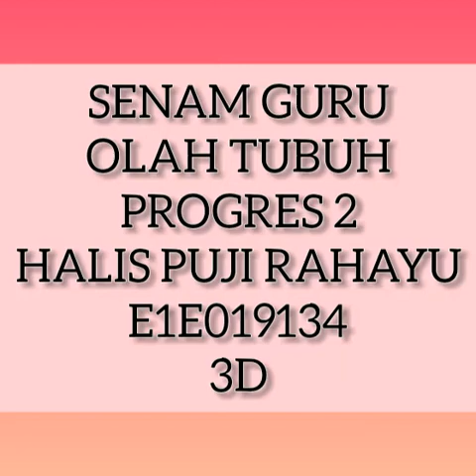Video Progres 2 Olah Tubuh_HALIS PUJI RAHAYU_E1E019134